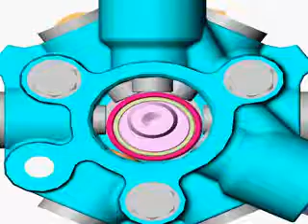Pompe Cinematique 1 tour avec corps converted